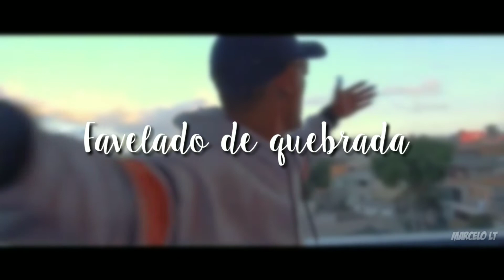MC Menor da DS - E a Loira da Volvo (TIPOGRAFIA)